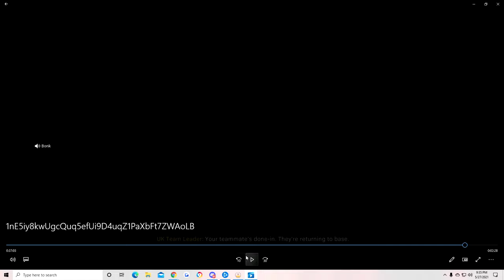Warzone Pro VOD Review | ProGuides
VOD Review is for Bman. Hope I helped!